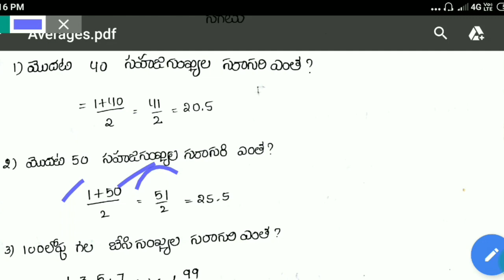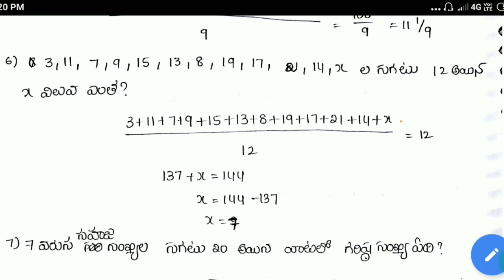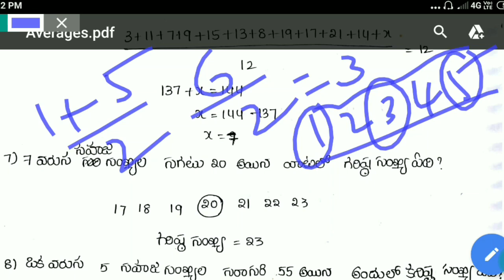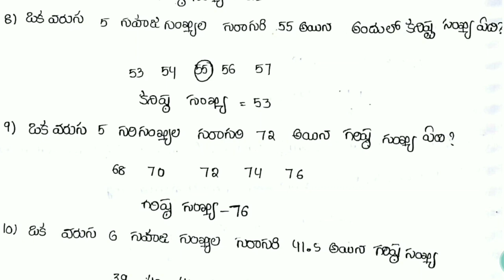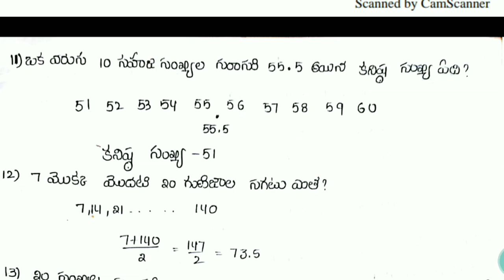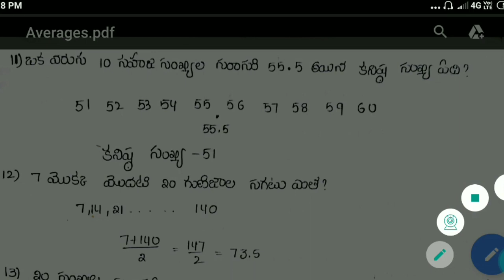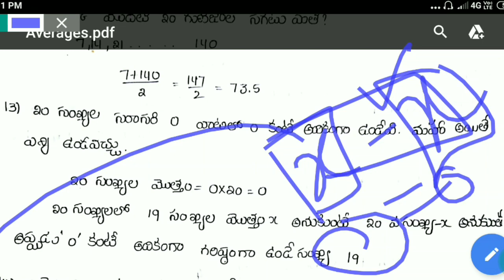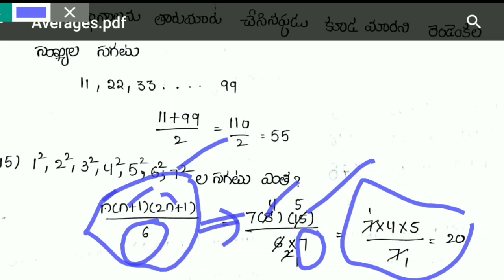AVERAGES CLASS By Divakar Sir || సగటులు పార్ట్ 1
This video contains detailed explanation of Averages Problems Class 1.